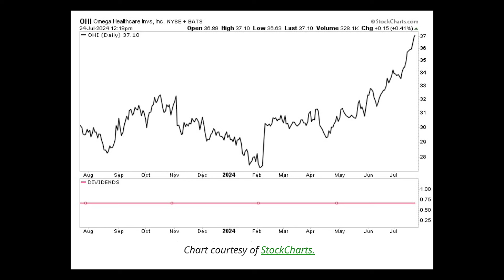Big Dividend Hike Coming From This 7% Yielding Healthcare REIT?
📈 In today's video, Moe Zulfiqar and John Whitefoot discuss the dividend stock of Omega Healthcare Investors Inc. (NYSE:OHI).

Omega Healthcare Investors Inc. is a triple-net, equity REIT with a portfolio of senior care centers, skilled nursing, and assisted living facilities. The company is the largest skilled nursing facilities focused REIT. Omega’s $9.9 billion real estate portfolio includes 866 facilities in the U.S. and the United Kingdom responsible for 84,385 beds.

📌 Timestamps:
0:00 - Real Estate Investment Trusts (REITs)
2:21 - Omega Healthcare Investors Inc
3:36 - First Quarter
4:08 - Dividend Investing
4:41 - OHI Stock
5:21 - Conclusion

Get your FREE report on our top the income stocks